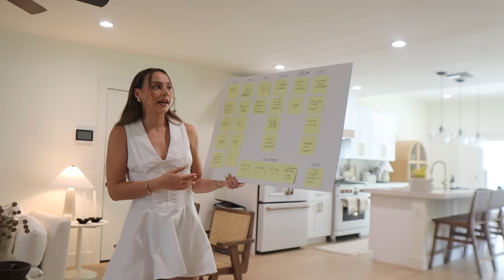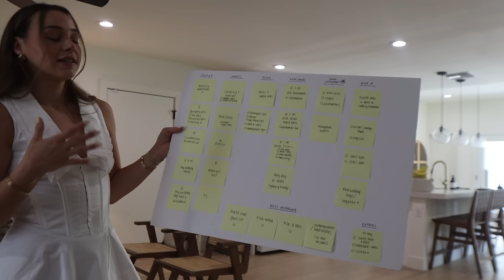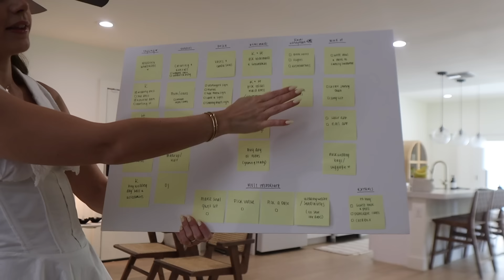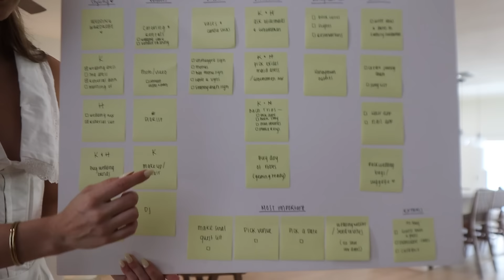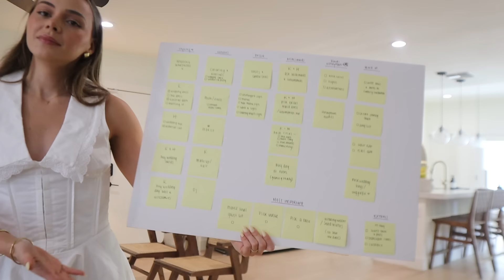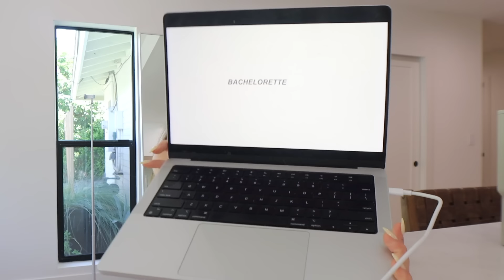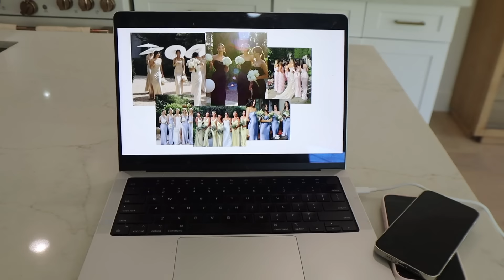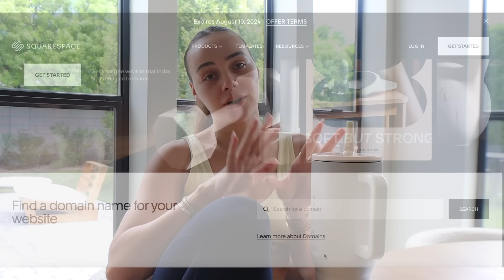WEDDING SERIES EP 1: plan a luxury wedding on a budget w/ me, where to start & wedding diets chat ?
WEDDING SERIES EP 1: plan a luxury wedding on a budget w/ me, where to start & wedding diets chat ? (don't forget to check out our sponsor & use code katelynnnolan for 10% off and a free trial!)

MY BRIDAL OUTFIT INSPO & FINDS DOCUMENT (all the pieces I've been eyeing, can click any of the dresses to get the exact link)

White dress (Princess Polly's code is KATELYNN)